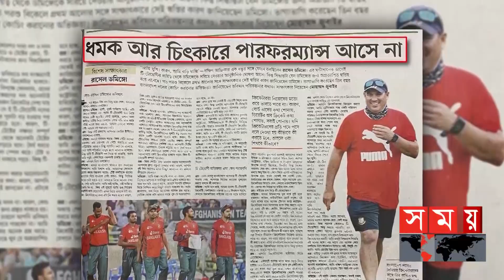হেড কোচের পদত্যাগের গুঞ্জন, কিছুই জানে না বিসিবি | Russell Domingo Resigns as Head Coach | BCB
আবারো বাংলাদেশের কোচিং প্যানেল নিয়ে গুঞ্জন। এবার টাইগারদের টেস্ট এবং ওয়ানডে দলের দায়িত্ব থেকে পদত্যাগের কথা বলছেন রাসেল ডমিঙ্গো।